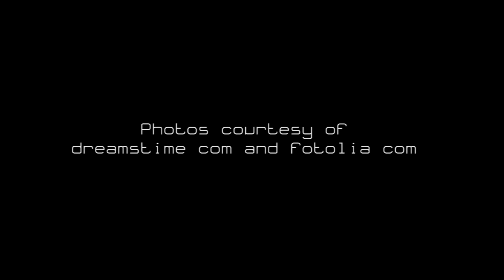Wonderful Christmas Time: 1 HOUR of the Most Famous Christmas Instrumental Music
Enjoy your Holiday Season with the Best Christmas Carols and Xmas Music of all Times. Gentle Holiday Music for Christmas Time and Advent

MeditationRelaxClub, the world of free relaxation and music provides your free relaxing music and intrumental music video with sleep music, spa music, study music, yoga music for your yoga poses, pilates music for breathing exercises. Find out more soft music to help you relax and maybe sleep, too if you have some sleep disorders. It provides you background ambient music and radio lounge and chill out music to relax or for cocktail lounge parties. Have fun and begin your relaxation.